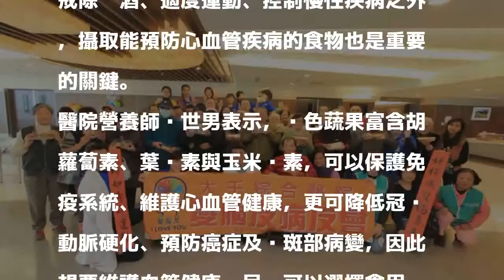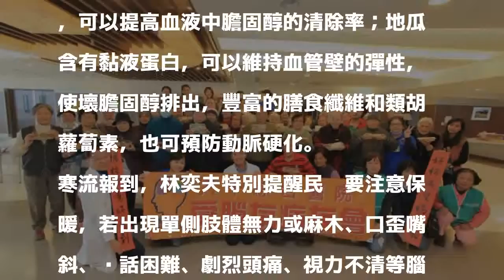保健》拒絕腦中風 可多吃黃色蔬果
〔記者彭健禮／苗栗報導〕冬天最怕腦中風的發生；苗栗市大千綜合醫院神經內科團隊今天舉辦「千手憶柿情 寒冬送溫情」，教民眾運用可維護心血管健康的黃色蔬果「柿子與地瓜」，一起製作好吃麻糬柿餅，教導民眾從飲食預防心血管疾病。

發表評論評論如下。